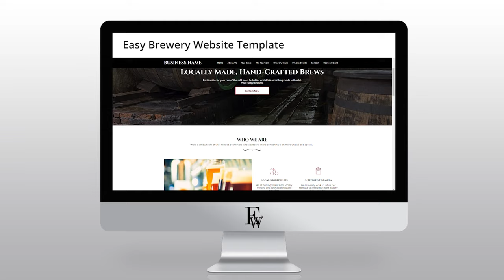Easy Brewery Website Template | Easy Websites™ Tour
Welcome. In this video we’re showcasing our Easy Brewery Website Template that could be the perfect solution for your Brewery business.

Websites available:

Auto
Education
Fitness
Home Cleaning
Home Improvements
Hospitality
I.T.